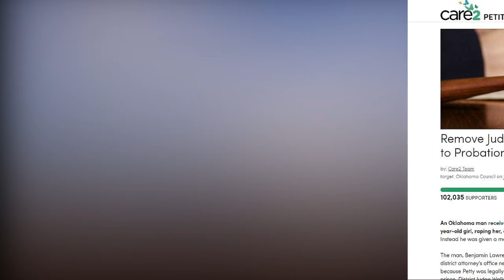Oklahoma Baptist church camp settles lawsuit over 13 year old girl's r ape by cook